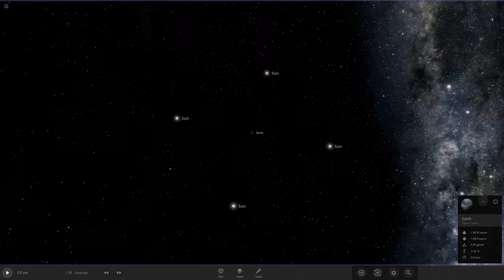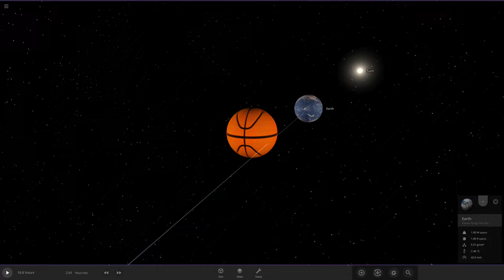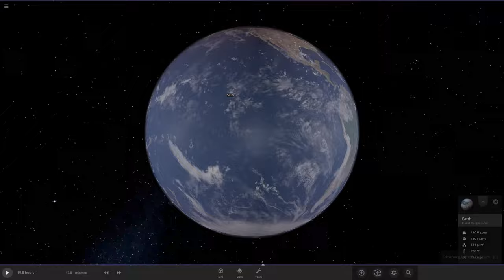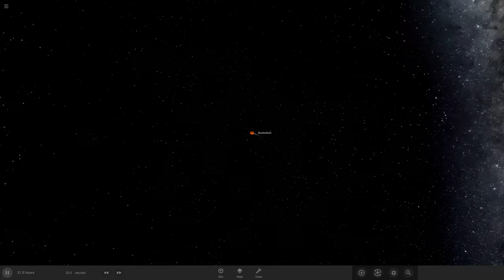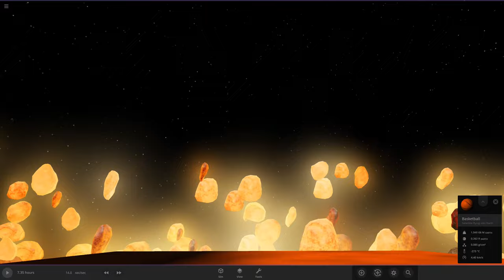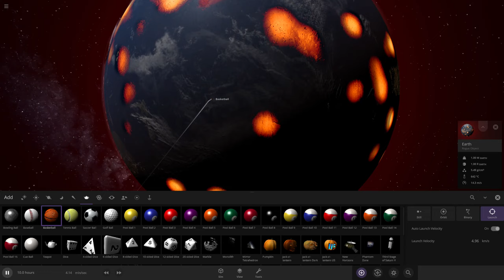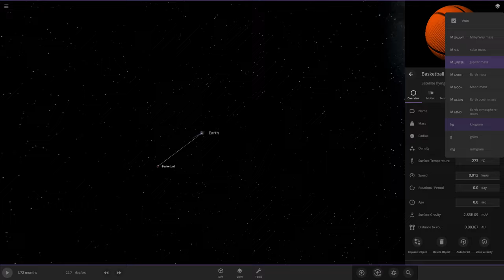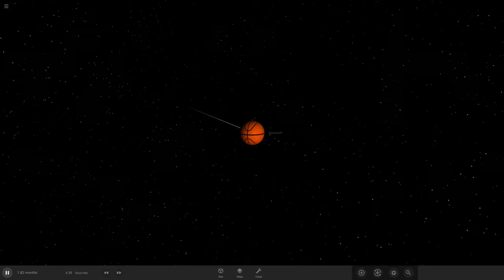Universe Sandbox Showdown: Basketball vs Earth - Epic Collisions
Get ready for an out-of-this-world clash as we pit the mighty basketball against our very own Earth in an epic collision scenario within Universe Sandbox! Witness the jaw-dropping spectacle of "Universe Sandbox Showdown: Basketball vs Earth - Epic Collisions!" In this mind-bending simulation, we explore the sheer force and impact of a basketball colliding with our planet. Brace yourself for an unparalleled visual journey as the cosmos comes alive, capturing the hearts of both basketball enthusiasts and astronomy lovers alike. Marvel at the realistic physics engine of Universe Sandbox as it meticulously portrays the consequences of such a collision. Experience the immense power and devastation unleashed upon Earth as the basketball hurtles towards it at incredible velocity. Prepare to question our understanding of reality as the fabric of space-time appears to warp under the intense gravitational forces at play. Witness the birth of an expanding shockwave, rippling across continents, seas, and skies. Watch in awe as landscapes reshape, oceans surge, and towering mountains crumble under the immense impact. Discover the intricate details of the aftermath as our virtual universe adjusts and adapts to the consequences of this unexpected celestial encounter. Featuring mesmerizing visuals and accurate physics, "Universe Sandbox Showdown: Basketball vs Earth - Epic Collisions!" offers a unique blend of entertainment and education. As you watch this captivating simulation, delve into the science behind the collisions, gaining a deeper appreciation for the dynamics that govern our universe. Join us on this thrilling adventure through space and time, as we explore the captivating interplay between a simple basketball and the magnificent Earth. Prepare to have your mind blown, your sense of scale shattered, and your fascination with both basketball and the cosmos reignited! Don't miss out on the opportunity to witness these extraordinary cosmic encounters and expand your curiosity about the mysteries of our vast universe!